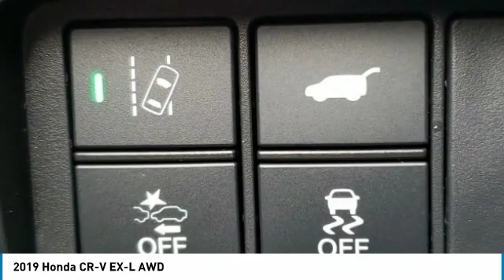2019 Honda CR-V Marysville, Dublin, Delaware, Worthington, Marion, OH KH668061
Crystal Black Pearl New 2019 Honda CR-V available in Marysville, Ohio at
2019 HONDA CR-V Marysville, OH
Stock# KH668061

Honda Marysville
640 colemans Crossing Blvd

*DESIRABLE FEATURES:* REMOTE START, BACKUP CAMERA, MOONROOF, AWD, BLUETOOTH, LEATHER, HEATED SEATING, LANE DEPARTURE WARNING, ALLOY WHEELS, HOMELINK, TURBO, POWER LIFT GATE, TINTED GLASS, KEYLESS ENTRY, BLIND SPOT MONITORING, FOG LIGHTS, MULTI-ZONE AC.

This New all wheel drive 2019 Honda CR-V EX-L AWD features a *Crystal Black Pearl Exterior with a Black Leather Interior*.

*TECHNOLOGY FEATURES:* This Honda CR-V Includes Keyless Start, Satellite Radio, Steering Wheel Audio Controls, Anti Theft System, Memory Seats, Auxiliary Audio Input, Memory Mirrors, AM/FM Stereo, Adaptive Full Speed Cruise Control, MP3 Compatible Radio, Garage Door Opener

*STOCK# KH668061 * Honda Marysville has this 2019 Honda CR-V EX-L AWD ready for sale today with an additional *206 Other CR-Vs Like This In Stock!* Don't forget Honda Marysville WILL BUY OR TRADE FOR YOUR VEHICLE, MOTORCYCLE and/or ATV!

Honda Marysville serves Marysville, Dublin, Urbana, Lima, Delaware, Marion, OH. You can also visit us at, 640 Coleman's Blvd Marysville OH, 43040 to check it out in person!

*MECHANICAL FEATURES:* Scores 33.0 Highway MPG and 27.0 City MPG! This Honda CR-V comes Factory equipped with an impressive 1.50 engine, an variable transmission. Other Installed Mechanical Features Include Heated Mirrors, Power Windows, Power Mirrors, Power Locks, Traction Control, Disc Brakes, Telescoping Wheel, Cruise Control, Tire Pressure Monitoring System, Power Passenger Seat, Intermittent Wipers, Rear Window Wiper, Remote Trunk Release, Tachometer, Spare Tire (Small Size), Power Steering, Trip Computer, Variable Speed Intermittent Wipers